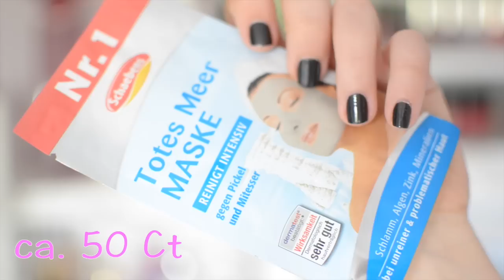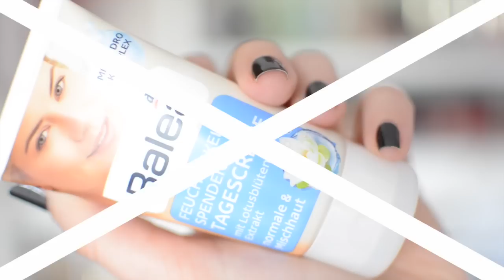DM HAUL REVIEW Oktober 2015 I LikeADaisyInSpring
Hey,
ich habe heute eine DM HAUL REVIEW für euch und hoffe nun sehr, dass euch dieses Video gefällt - Viel Spaß! :)  Videowünsche gerne in die Kommentare. :)

Hinterlasst mir doch gerne Feedback, wie euch dieses Videos gefallen hat. :)
Über ein Abo, Däumchen nach oben oder Kommentar freue ich mich wie immer riesig! :) ❤️